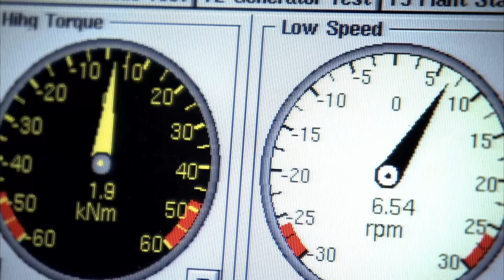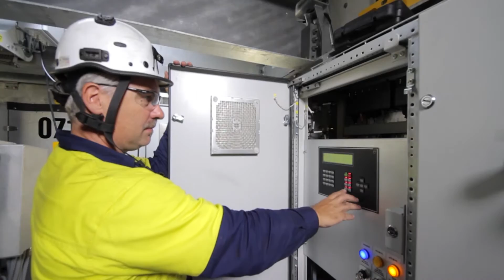How Vestas Spins Up Wind Generation with Spotfire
Sven Jesper Knudsen, Ph.D., senior data scientist on how this global market leader in manufacturing and servicing wind turbines increased the productivity of its citizen and expert data science workforce.